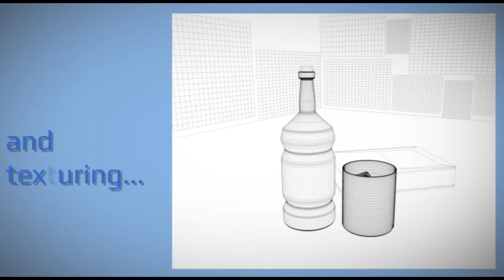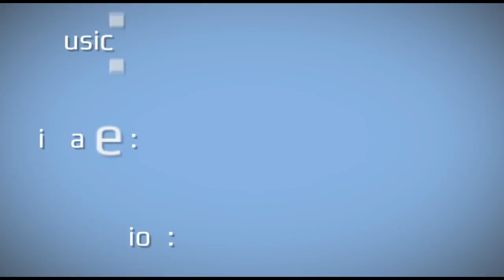Cinema 4D - 3 steps to final picture - Whisky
1.sketching
2. modeling
3. texturing
Cinema 4D